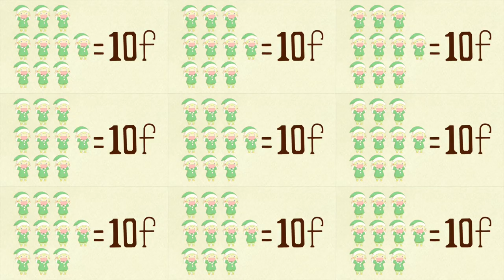Humanity Has Declined - Complete Season One Trailer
For years, declining birth rates have forced what's left of the human race to cede more and more territory to other beings who have appeared to take advantage of the emptying ecological niche. Now, only a handful of humans remain among the remnants of civilization and Earth is dominated by faeries - tiny, ten-inch tall creatures of surprising intelligence.

But humanity's importance isn't over quite yet, as young Watashi learns as she makes the decision to return to her hometown and assume her grandfather's position as an arbitrator between the races. Unfortunately, the job isn't going to be anywhere near as simple as she expected, and it's going to take wisdom far beyond her years to achieve her most important mission.